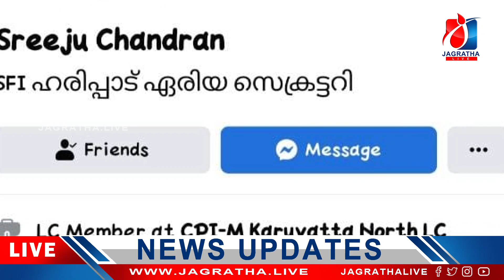എസ്എഫ്‌ഐ നേതാവ് കുടിച്ചുകൂത്താടുന്നു ദൃശ്യം പുറത്ത്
പ്രാദേശിക വാര്‍ത്തകള്‍ അതിവേഗം വിരല്‍ത്തുമ്പില്‍